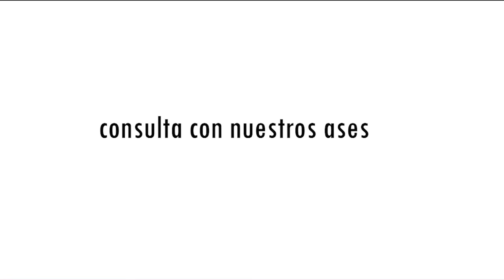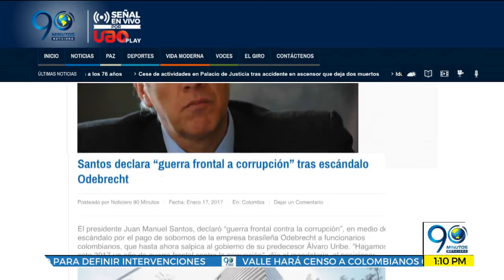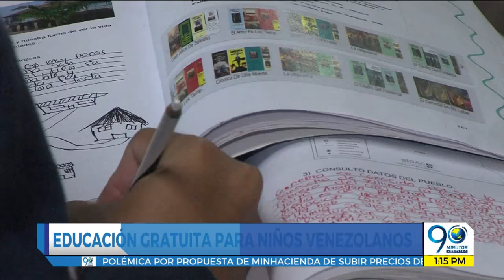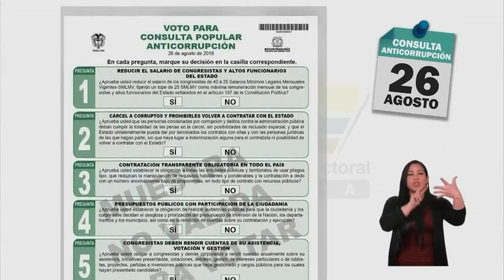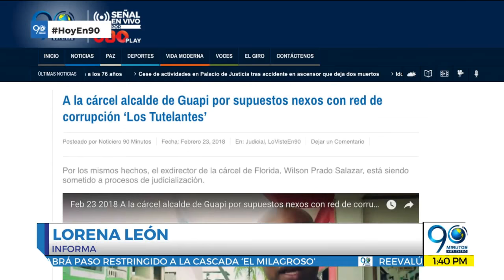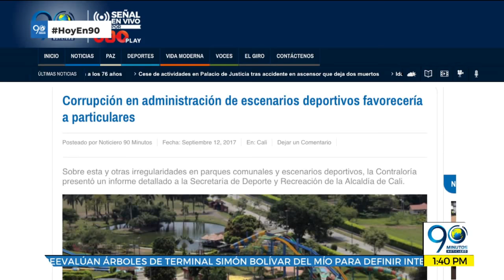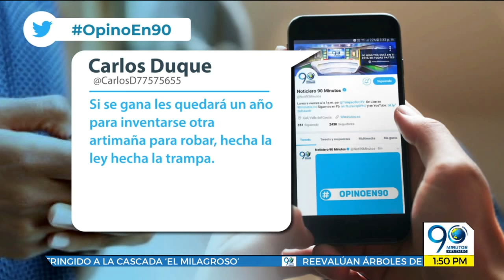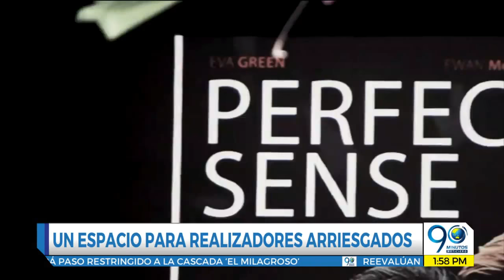EMISIÓN VIERNES 24 DE AGOSTO DE 2018